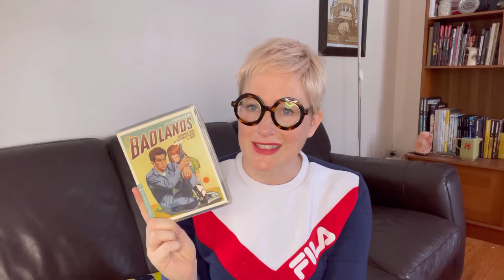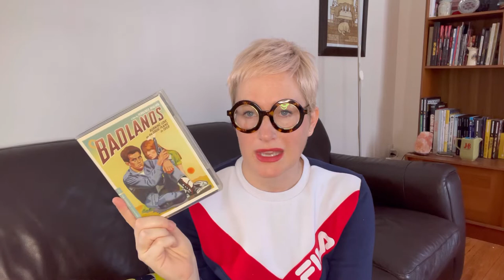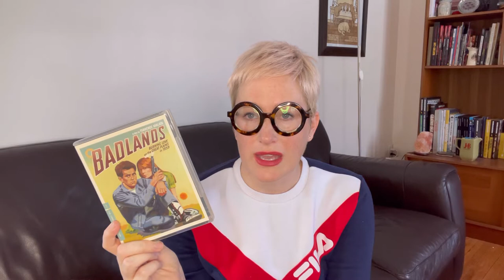Double Feature Friday! This week I’m talking about Badlands and The Sugarland Express.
This week it’s killer couples part 2! I’m talking about the feature length debuts from two renowned directors.